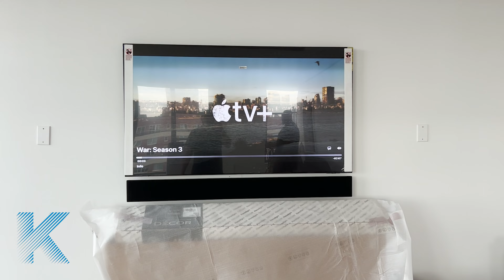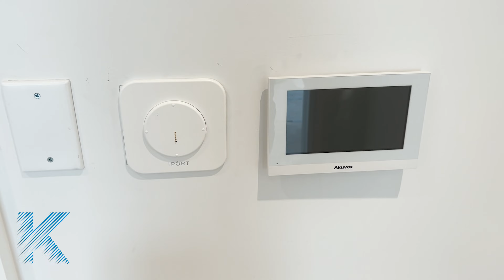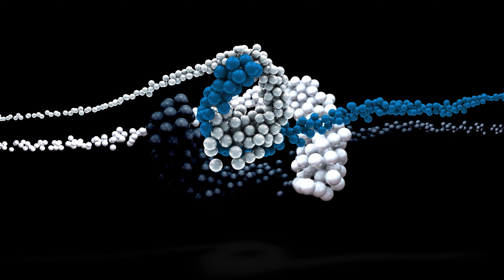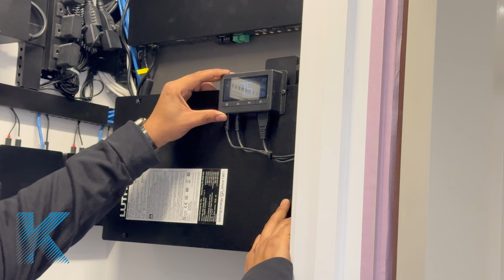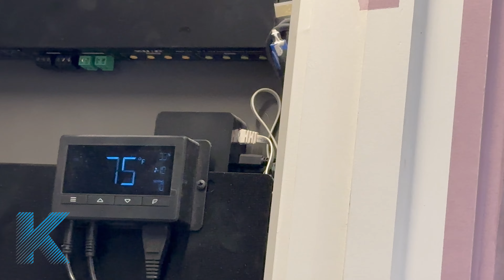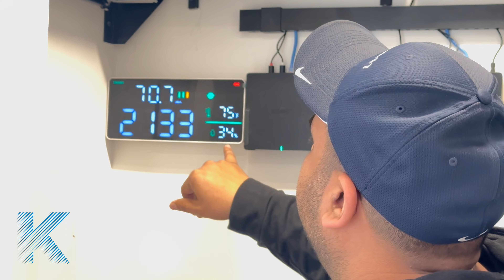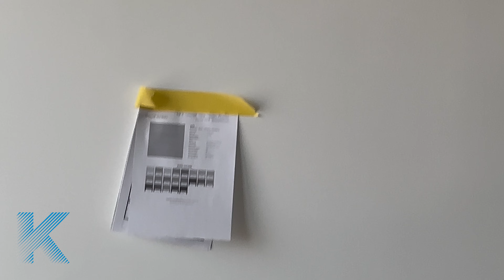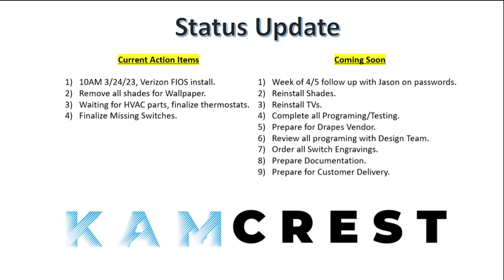91st NYC Upper Westside Update 3